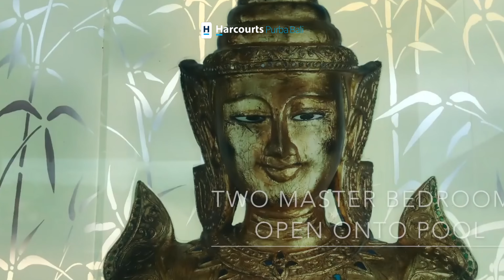Charming Modern Seminyak Beach Villa Home